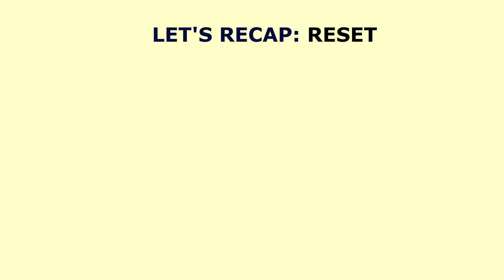How I Productively Reset my Day | Great Productivity Tips for You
Here is how i Productively reset my day. it is often said that if you do not plan your day, week, month, or planning in general someone else will. The best productivity tip I have learned over the years is to review and plan because I cant plan what I don't track.

Here is what I talked about in this video

Intro 00:00
Physical declutter: 1:04
Check Your Time Usage: 2:05
Check Your Second Brain 2:45
Goal check 3:29
Digital Declutter 3:43
Check The List 4:07

important links